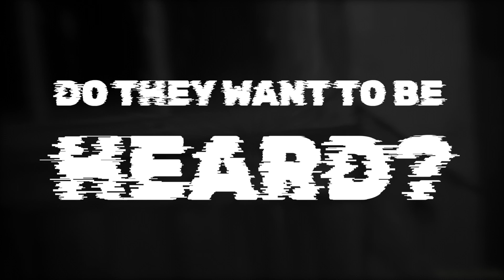Ghost Phone Communication? | Big Road Barn Investigation Part 5 - Oblv Paranormal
Today we dive deeper into what roams in this barn. Join Liv, Alex, and Jadon into the dark to discover what lurks among us.
New videos Monday & Friday!